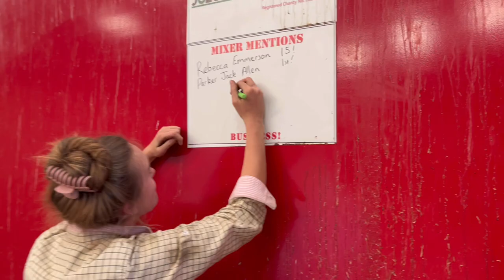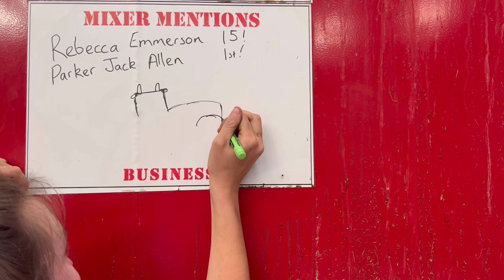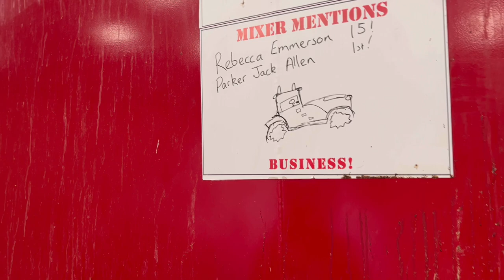Ems Drawing Again?! The Stick is Found! Ash is Back!